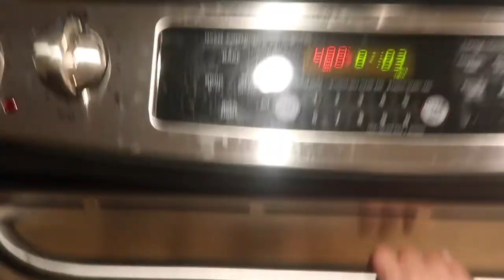weekend in my life (meal prep, st. john's basketball, brunch + more) | jamie goerke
Hey guys! This video is a vlog of just a few days in my life during a long weekend for Martin Luther King Jr. day. I got brunch with friends at Relish on LOng Island, went for dinner, worked, and did all the things!

Twitter for my job: @jamieinsports
Podcast- Touching Base: PR Edition (Available on Anchor, Spotify, and Apple Podcasts)

Who the heck am I?
Jamie Goerke lives her life by this quote: “my life is one big joke.” Made evident by her various daily vlogs on YouTube, all she wants to do is have fun and post her authentic life- with all the ups, downs, craziness, and mistakes that could have been avoided.

Since her YouTube comeback in January of 2019, Jamie has been producing content focused on a wide variety of angles. Her most popular videos include those depicting life at Binghamton University, her alma mater since her graduation in December 2020. Her videos currently show every aspect of her life, encompassing her new health and fitness journey and navigating post-grad life and the job search.

As a professional, Jamie strives to own her own business one day in the communications and public relations space. In the meantime, she is working at St, John's University as a graduate assistant in athletic communications.

Jamie is also the proud host and founder of Touching Base: PR Edition, a podcast focused around interviewing those in the communications space and sharing their stores. With the podcast, she plans to share her experience navigating the Public Relations job and internship search as well as interviewing guests about their experience. Through this podcast, she wants to create a community of like-minded professionals to encourage, support, and help one another.

In her free time, Jamie loves to be a go-getting, constantly surrounding herself with new endeavors. She loves sunset drives on Ocean Parkway blasting Taylor Swift and country music, and exploiting her friends for views on the vlogs.